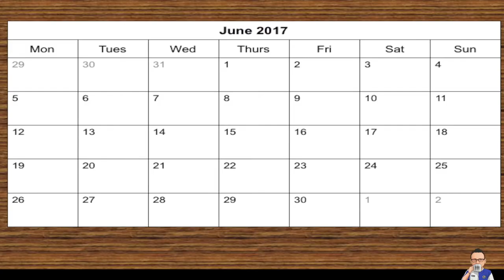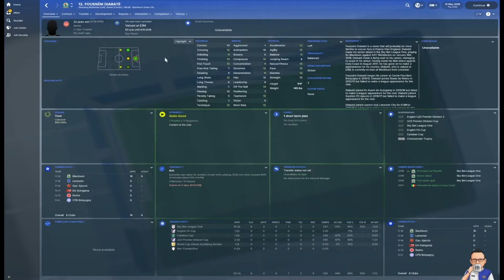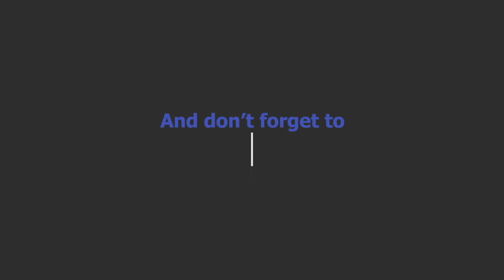Mark Hughes and Blackburn Rovers 2017-18 ** Football Manager 2018 Experiment **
56% |||. 28.4K/50K

Stevie Wotsa

. 28% 7/25

I decided to recreate the season however with a different manager in charge. one from Blackburn Rovers past to see if they could match or even better eclipse the tally of points achieved by Mowbray this season.  In this short series we will revisit each of Blackburn Rovers past football managers from the Premier League era to see what they can achieve with the Blackburn Rovers squad of 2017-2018. In this video we bring back Mark Hughes.